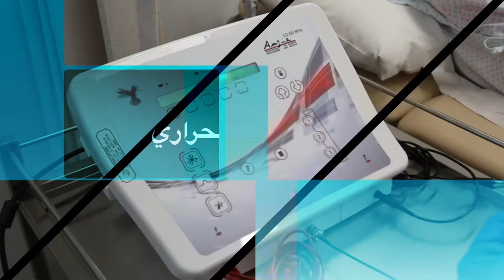العلاج بالتخثير الحراري - بيتنا